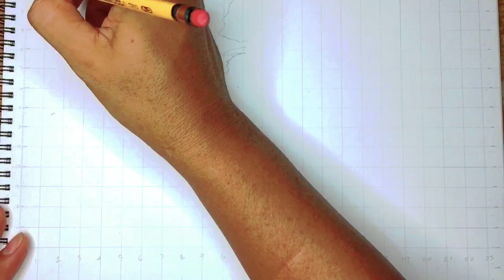I painted Jesus -Jonathan Roumie from The Chosen (time-lapse)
I painted him because I'm a fan of the The Chosen - the first-ever-multi-season TV show about the life of Jesus. Created outside of the Hollywood system, It was created, directed and co-written by American filmmaker Dallas Jenkins. Season one was the highest crowd-funded media project of all time.The series' creators stated that they had hoped to distinguish the new series from previous portrayals of Jesus by crafting a multi-season, episode-based story. The Chosen allows us to see Him through the eyes of those who knew him.